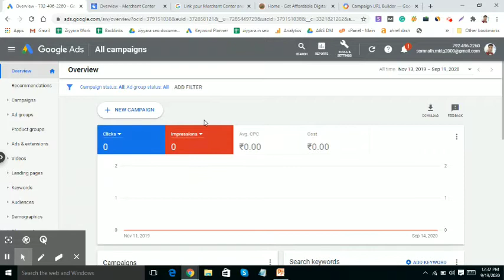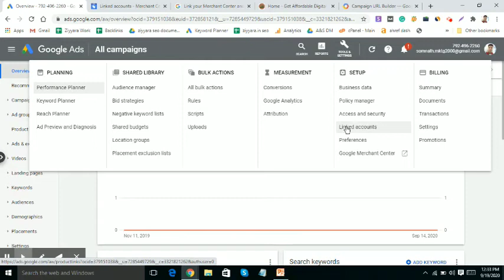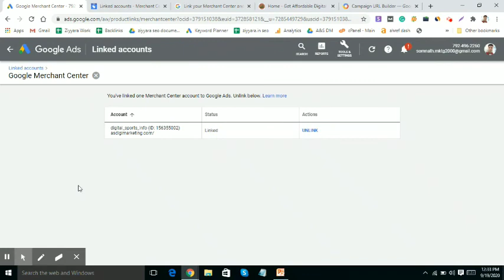How to merge google merchant account with google ads | Merge google merchandise account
google ads
google pay ads
google shopping ads tutorial
how to remove ads from google chrome
google shopping ads
how to block ads on google chrome
how to stop ads on google chrome
google play ads
how to remove ads from google chrome windows 10
how to remove pop up ads in google chrome
how to remove unwanted ads on google chrome
how to block ads on google chrome windows 10
google ads stop setting
how to remove ads from google chrome permanently
how to make google ads
how to create search ads in google adwords
how to create google ads
create android app !! earn form google play & admob ads !! tutorial - 2
dm somnath
dmk arun kumar